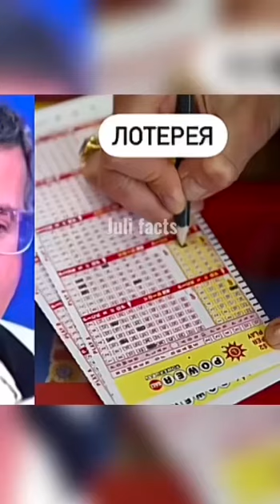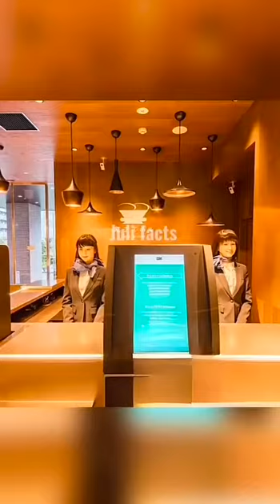Глупые победители в лотерею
в моем видео я рассказала вам, интересные факты, факты, странные факты, шокирующие факты, ты сам принимаешь свое решение,
надеюсь вам пригодятся мои советы о которых я рассказала в своем видео
напиши в комментариях свое мнение, что ты об этом думаешь

для создания моих видео я пользуюсь программами для монтажа:
•Cap Cut -  редактор видео
•InShot- редактор фото и видео
•VN   - редактор видео

♥ Juli facts♥

 ∞ (っ◔◡◔)っ∞